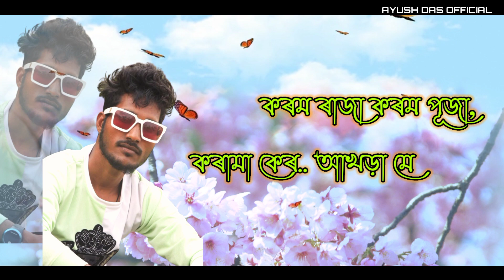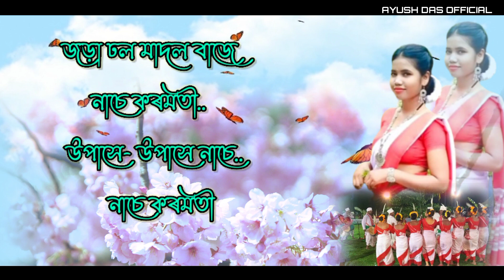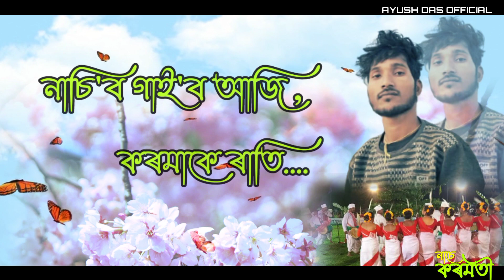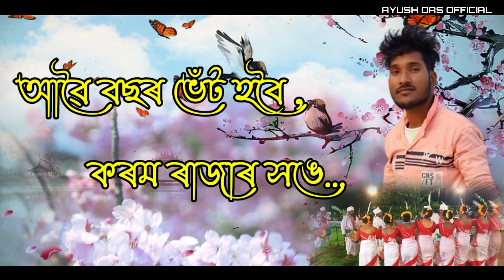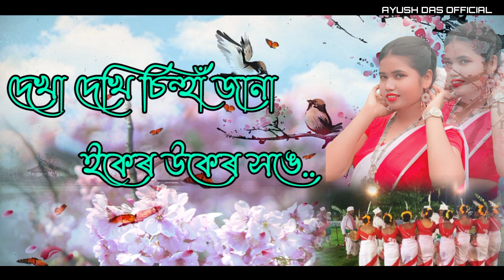NACHE KOROMOTI ll Korom jhumurllLyrical video songllAyush Das Official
🎵🎵 audio credit:-

SINGER:- AKASH PANIKA & BIRJITA TANTI
LYRICS/TUNE:- T.R SINGMAN
MUSIC/MIX-MASTERING:- PHILIP KULDIP
FLUTE:- BIPLOB
PRODUCED BY:- AYUSH DAS
GFX EDIT:- AYUSH DAS

Please guys support karba aur hamni ker video gila ke tohni man ke dekhi ke Val lagel toh like, share aur comment karba aur tohni man agar mor channel mein notun aha tabe mor channel ke SUBSCRIBE kair deba tabe mor notun notun video & song ker notification sobse aage paba. Thanks

😃😃😃😃 Please smile 😃😃😃😃
Your smile is very important to us

BIKASH NAYAK & DILIP KOSHLA

ayushdaspanika

©️ COPYRIGHT RESERVED BY AYUSH DAS OFFICIAL CHANNEL

DON'T UPLOAD THIS CONTENT WITHOUT PERMISSION IT WILL BE PUNISHABLE...